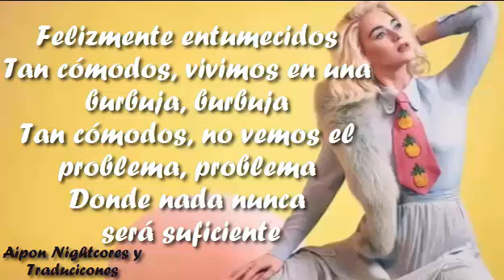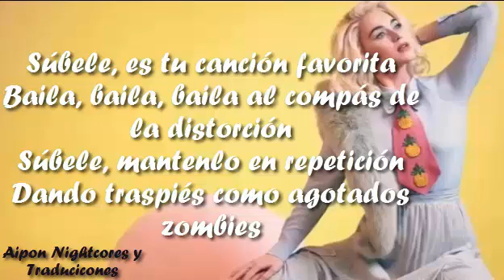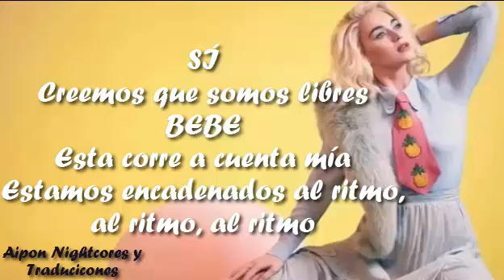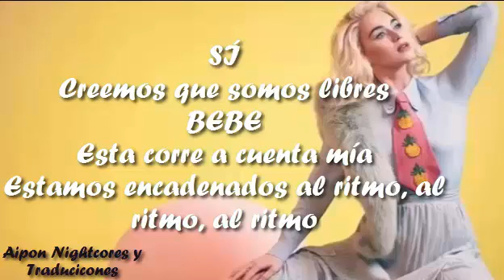| Chained To The Rhythm | Katy Perry ft. Skip Marley [SubEspañol] - (Audio Official) ♡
Singer : Katy Perry ft. Skip Marley
Song :  Chained To The Rhythm
Album :  Chained To The Rhythm

Lyrics of the song:

Living our lives through a lens?
Trapped in our white picket fence
Like ornaments
So comfortable, we live in a bubble, a bubble
So comfortable, we can’t see the trouble, the trouble
Aren't you lonely?
Up there in utopia
Where nothing will ever be enough
Happily numb

So put your rose-colored glasses on, and party on

Turn it up, it's your favorite song
Dance, dance, dance to the distortion
Turn it up, keep it on repeat
Stumbling around like a wasted zombie
YEAH
We think we're free
DRINK
We're all chained to the rhythm, to the rhythm, to the rhythm

YEAH
DRINK
This one is on me

Are we tone deaf?
Keep sweeping it under the mat
Thought we could do better than that
I hope we can

Break down the walls
To connect, inspire, yeah
Up in your high place, liars
Time is ticking for the empire
The truth they feed is feeble
As so many times before
They greed over the people
They stumbling and fumbling
And we about to riot
They woke up, woke up the lions

'Cause we're all chained to the rhythm

This video is purely fan-made, and will not be used for profit or illegal sharing. I just upload this to share this great music with the world. Thanks.